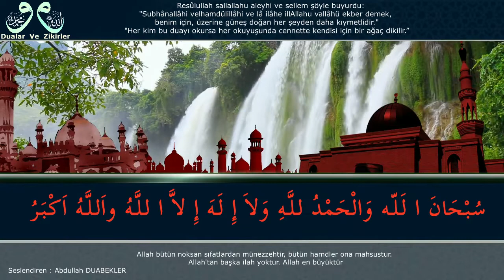En Faziletli Zikir - Mizanda En Ağır Gelen Zikir - En Güzel Müjdeler Veren Zikir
en kıymetli bir zikir, Sübhanallahi Velhamdülillahi Ve La İlahe İllallahu Vallahu Ekber